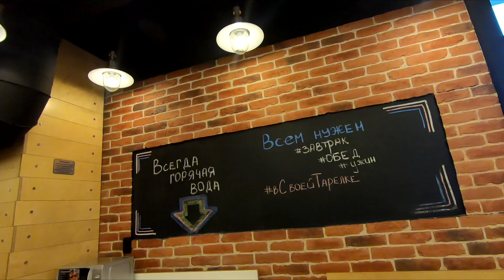Где в Питере вкусно и недорого поесть? "Тарелка".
Где в Питере вкусно и недорого поесть?  Столовая "Тарелка".

На еду;